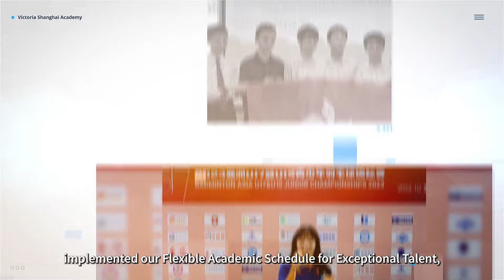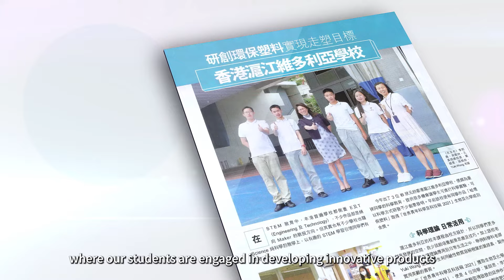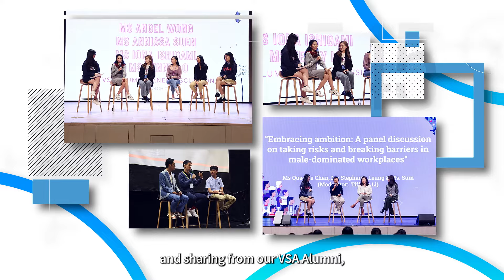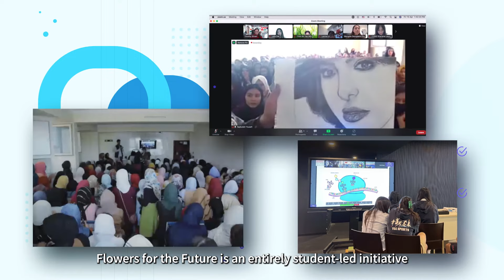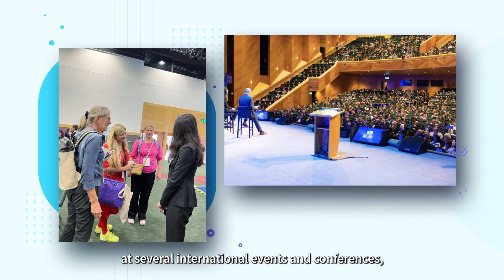Empowering Students Through a Nurturing Environment